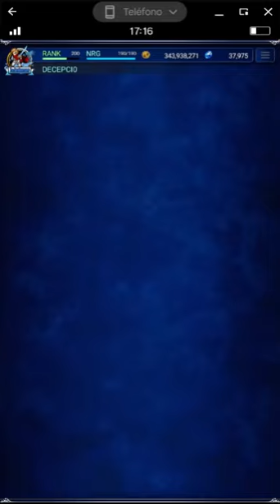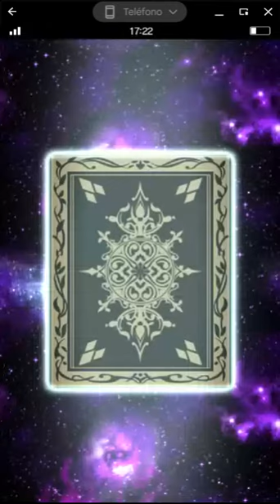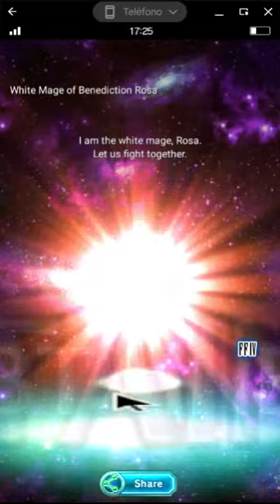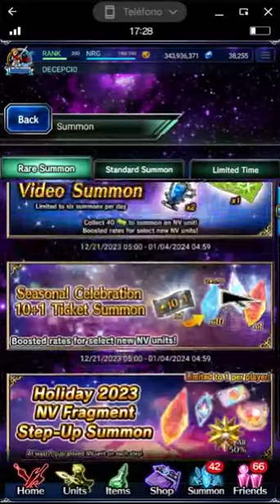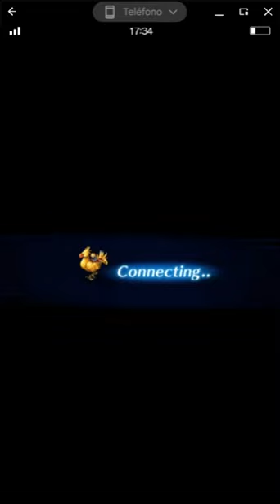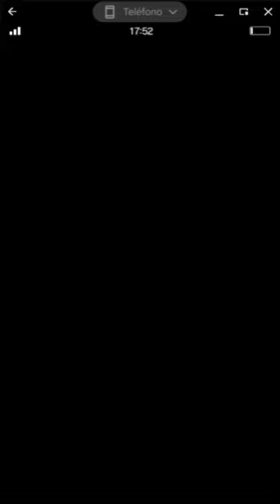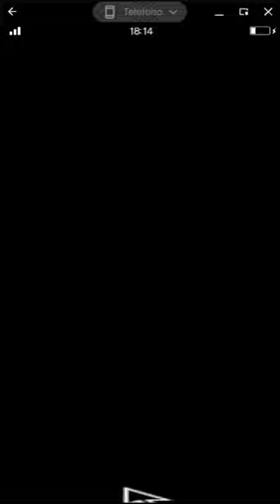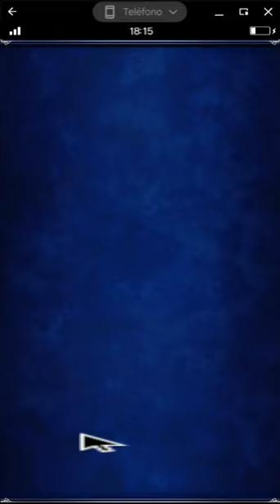FFBE tutorial 87 (Probablemente el último)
Un buen dia te levantas y tus aficiones nuevas ya han dejado de serlo y te acuerdas con nostalgia de otras aficiones aun mas viejas, que tuviste antaño, es lógico añorar la juventud cuando se ha perdido, la salud cuando se esta enfermo, incluso esas series tan malas de los ochenta, cuando las telenovelas de despues de comer que vendian a las televisiones en españa eran aun americanas, ese equipo A, ese coche fantástico, ese camuflaje, y mas parecidas a las de ahora, esa dinastía, con todo en la vida, pasa exactamente igual, al menos para las personas que tienen los suficientes años, incluso con los juegos, incluso con los juegos de movil, y por fin incluso con los juegos de móviles que tampoco son tan viejos, cuatro o cinco años, pero eso para un juego de movil, free to play, que todo el mundo puede descargarse gratis del play store, es lo suficientemente añejo, que al volver al mismo le dediquemos, estas frases reflexsivas sobre la añoranza, lo que hoy si eres poco mas que un niño conoceras como efecto nostalgia, para que decirte mas, hemos vuelto despues de cuatro años a FFBE, final fantasy brave exvius, y quizas no lo sepas pero esta segunda fase de este canal empezo subiendo videos de este juego de movil, ayá en el año dosmildiecisite dosmildieciocho, solo llegamos hasta el número cuarenta y cinco, hoy todos esos años después volvemos a nuestros orígenes, esperamos que lo disfrutes, como nosotros lo intentamos cuando se nos ocurrio la idea, la primicia de esta nueva saga sobre FFBE la encontrarás en nuestro canal de twich, en el que nos hemos propuesto estrestimear, al menos una vez por dia, hasta que se acabe el mes de enero, como propósito de nuevo año, ya veremos si lo cumplimos, hasta entonces, puedes disfrutar la primicia en twich, o descubrir lo sucesivo en youtube, como la primera parte que estrimeamos en twich, ya desapareció, hoy le ponemos a esta parte, FFBE tutorial número uno, y te resumimos, por detras de esta voz en video, todas las únidades que nos tocaron en otro canal, que no es, el que gastamos ahora en twich, para que sepas como un buen dia empiezas, o recuperas un pedazo de nostalgia.